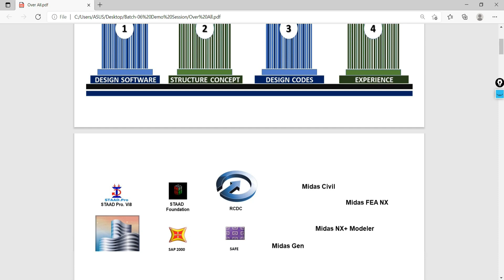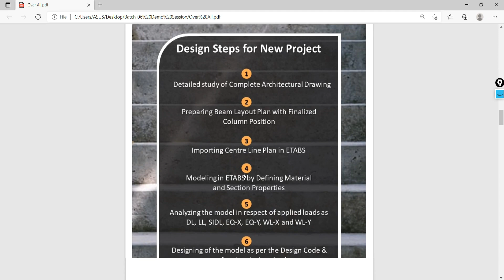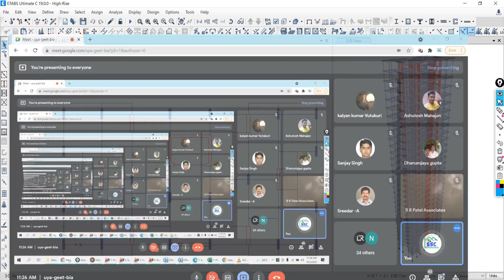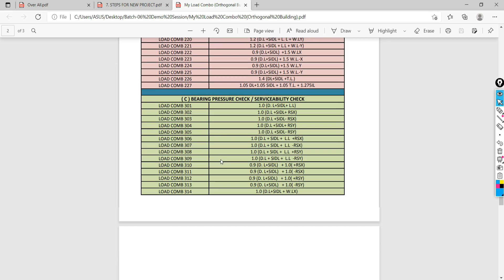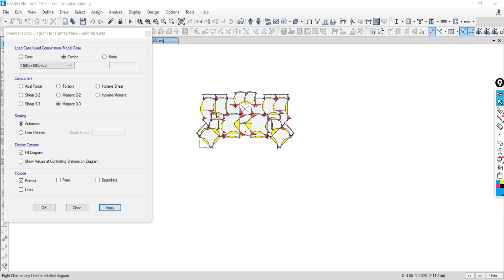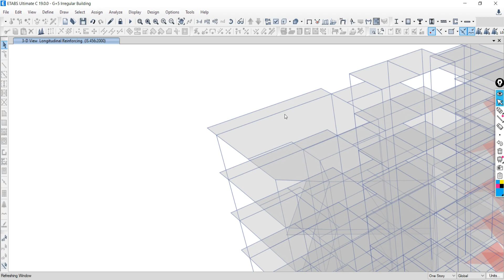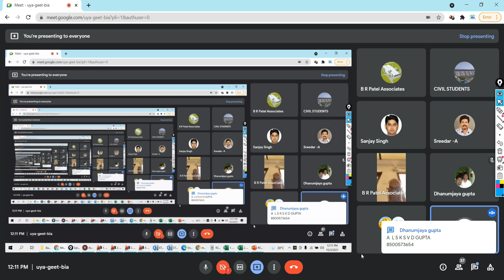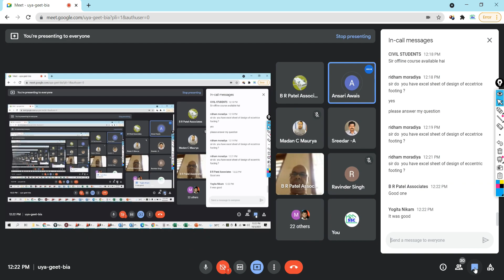Demo Session Batch - 06 | 3rd Oct 2021 | StructSoftCentre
💐💐💐STRUCT SOFT CENTER 💐💐💐
(Based On Structural Design Industry Demand)

       Hello, every one New Batch of Training on ETABS+ RCDC+ EXCEL software's “Complete Structural Analysis, Design, Scheduling and Detailing” as per Indian standard is going to start.
     This is only the course, which will discuss all the aspects of structural design from architectural plan to RCC drawing sheets. It's making you professional structural engineer.

Overview of Course Content
1. Basic / advance & validation of ETABS & RCDC
2. G+2 RCC Building (Sample Project)
3. RCC Design of G+3/ G+5 Building (Live Project)
4. RCC Design of High-Rise Structure (Real Life Project)
5. Design of Foundations of each above projects
6. Designing of Important structural elements by Advanced Excel Sheets.
7. Conceptual study along with software's

Silent Features
1. Focus to each individual participant
2. Live interaction with expert, daily
3. Doubts clarification during/after each session
4. Recorded videos for practice (Long Life Access)
5. Materials for practice (pdf, excel etc.)
6. Training completion certificate (ISO 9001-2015)

Training Duration: 30-45  Days ( 2 Hours / Day)
Course Fee : 4500 /- Per Participants